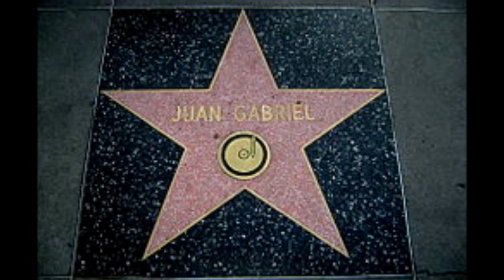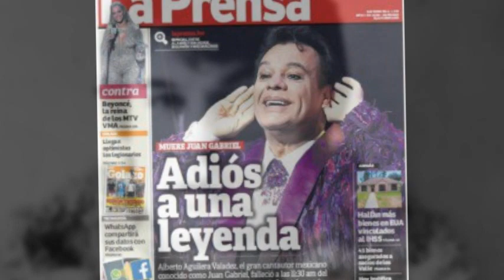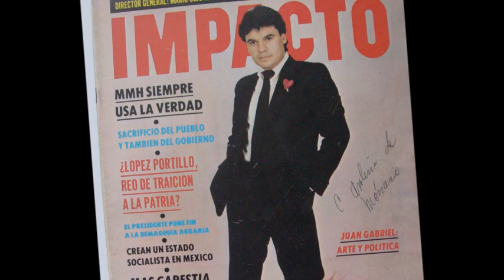JUANGA [UN AMIGO ETERNO] JUAN GABRIEL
LIKE Y COMENTA SI TE GUSTÓ

Canción escrita por Miguel Angel Maldonado Aceves